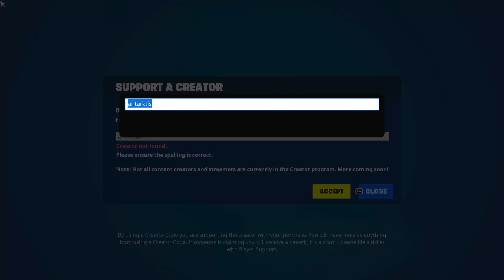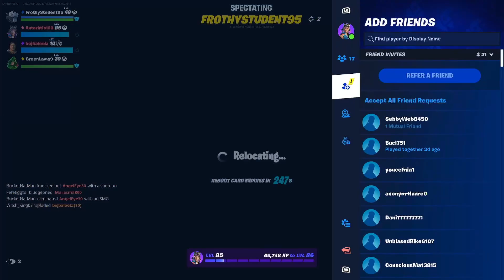Fortnite's *NEW* Countdown UPDATE is Here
Calling all OG Fortnite players! Prepare to be transported back in time to the nostalgic days of Chapter 1 with the upcoming OG Fortnite Countdown Update. This highly anticipated update is set to bring back the iconic Chapter 1 map, along with a host of classic weapons, items, and features that made Fortnite the phenomenon it is today.

Relive the Glory Days of Chapter 1

Step back into the action-packed world of Fortnite Chapter 1, where you'll once again glide through Tilted Towers, drop into Dusty Divot, and battle for victory in Tilted Towers. The OG Fortnite Countdown Update will reawaken your fondest memories of the game's early days, allowing you to relive the thrill of exploring a brand-new map and discovering its hidden secrets.

Classic Weapons and Items Make a Grand Return

Get ready to unleash the nostalgia with the return of fan-favorite weapons, such as the Pump Shotgun, Tactical Shotgun, and Compact SMG. These iconic weapons will bring back the familiar gameplay mechanics that made Fortnite so addictive. Additionally, the OG Fortnite Countdown Update will reintroduce classic items like the Boogie Bomb, Chug Jug, and Impulse Grenade, adding a layer of strategic depth to your battles.

Revisit Legendary Features

Prepare to experience the return of some of Fortnite's most beloved features, such as building and destroying structures, harvesting resources, and completing quests. These iconic gameplay elements have defined Fortnite's identity and will once again be at the heart of your gaming experience.

Join the OG Fortnite Community

Connect with fellow OG Fortnite players as you embark on this nostalgic journey through time. Share your memories, discuss your favorite strategies, and relive the excitement of Fortnite's early days. Together, you'll create new memories and celebrate the return of the game that captured the hearts of millions.

Don't Miss Out on the OG Fortnite Countdown Update

Mark your calendars and prepare to dive headfirst into the OG Fortnite Countdown Update. This monumental event is set to bring back the magic of Fortnite Chapter 1, allowing you to rediscover the joy and excitement that made the game a global phenomenon. So, gather your friends, sharpen your skills, and prepare to relive the glory days of Fortnite!